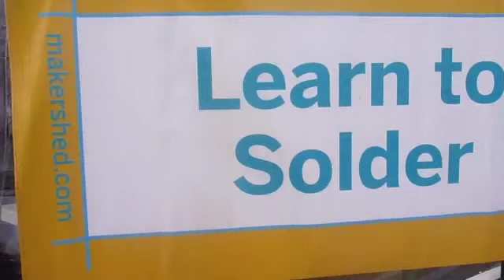mf bay area sizzle4